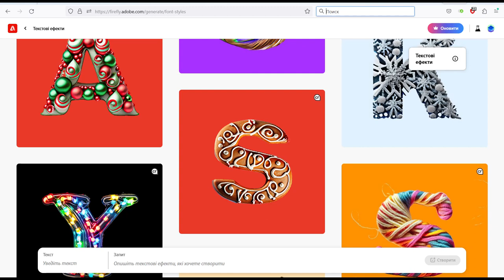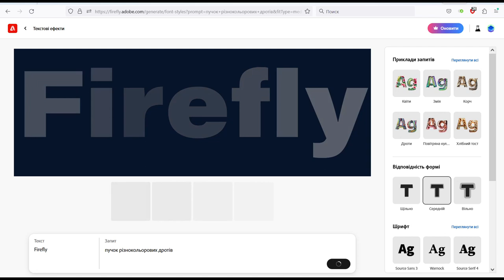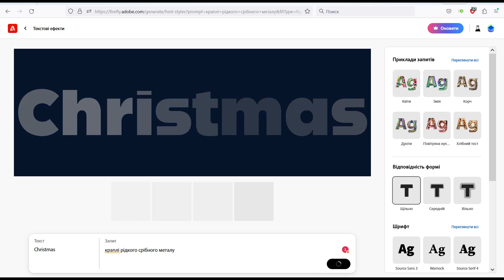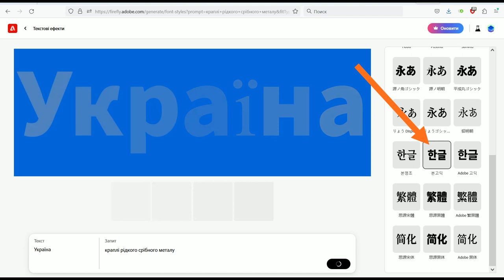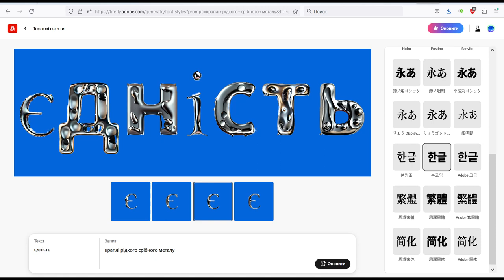Як створити цікавий дизайн заголовка (підтримка українських літер)